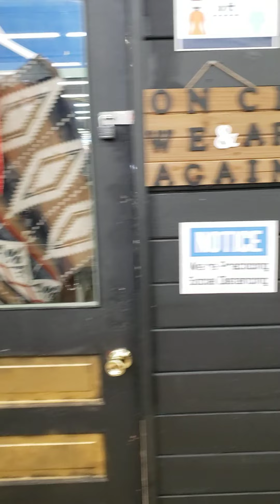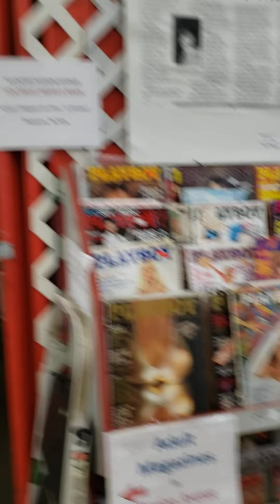DIXIELAND FLEA MARKET AT WATERFORD MICHIGAN 12-19-2020